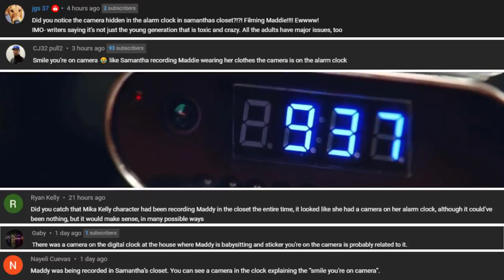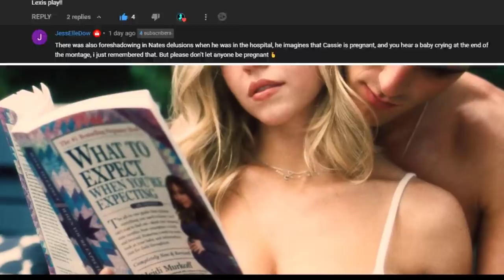Euphoria: S2E6 Things You Missed + E7 Theories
Euphoria Season 2 Episode 6 Review, Reaction, Recap, Breakdown, Ending Explained + Euphoria Season 2 Episode 7 Theories

0:00 What happened to Nate?
1:14 The Hidden Camera
2:02 The Security Footage
2:35 What is Samantha’s role?
3:28 Is Cassie pregnant?
3:52 Will Nate kill Cassie?